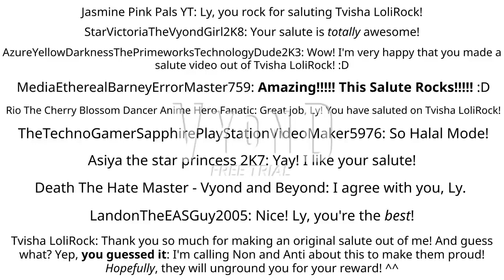TPSRKS Episode 24: Ly Makes an Original Salute out of Tvisha LoliRock / Ungrounded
Excellent work, Ly! You just made an original salute out of Tvisha LoliRock! You know your salute is totally rocked! Anyways, I hope you enjoyed it!

Note: I do not copy or plagiarize someone's ideas and videos. This is just my own original idea.

Featured by/Credit to @TvishaLoliRockOfficialChannel!